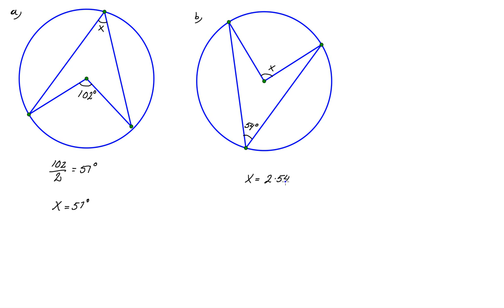Matematik 5000 Matematik 2b Kap 3 Uppgift 3227